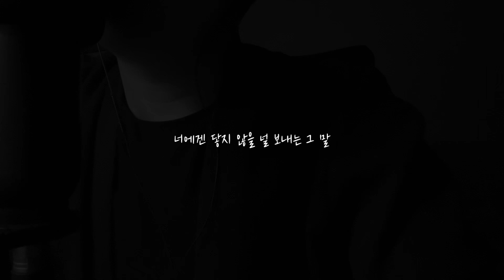넬(NELL) - 그리고 남겨진 것들 (cover)